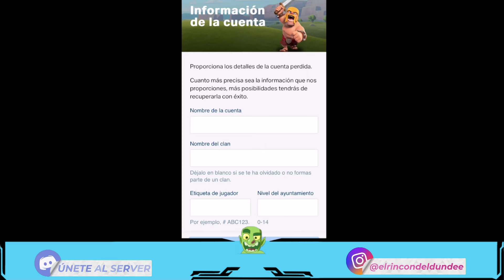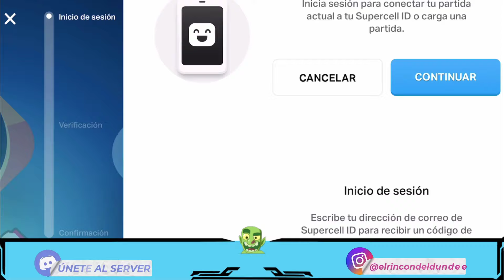¿Cómo RECUPERAR TU CUENTA SIN SUPERCELL ID? ✅ ¿Cómo RECUPERAR TU ALDEA en Clash of Clans 2023?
🚀 Has perdido tu CUENTA de Clash of Clans y NO TIENES SUPERCELL ID? Mira este NUEVO VÍDEO para saber cómo RECUPERAR TU CUENTA y TU ALDEA en Clash Of Clans 🚀

Si estás leyendo la descripción, que sepas que formas parte del 1% de los usuarios de YouTube que lees las descripciones. Comenta CUÁNTO TIEMPO LLEVAS JUGANDO a Clash of Clans si has leído esto :)

Las donaciones nos ayudan a crear más y mejor contenido, de verdad, que es de las formas más directas para ayudar al canal y se agradecen mucho!

🟠 Índice: 🟠
00:00 Bienvenida
00:20 ¿Cuál es TU CASO?
00:39 NO tengo ni GMAIL, ni SUPERCELL ID, ni NADA...
3:48 Con Supercell ID
5:25 Si tenías un Dispositivo IOS
6:21 Si tenías un Dispositivo Android
8:06 Mensaje para VOSOTROS!

🟡 Nuestro SET-UP: 🟡
Móvil/teléfono/dispositivo 👉 Apple Iphone o Ipad Pro
Capturadora de vídeo 👉 Capturadora ElGato HD60 S
Monitor 👉 HP o Omen
Streamdeck 👉 Streamdeck ElGato
Teclado 👉 Teclado Logitech o Teclado HP
Ratón de ordenador o Mouse 👉 Corsair o RAT3
Ordenador o PC 👉 Dell o Omen
Gráfica 👉 Nvidia
Procesador 👉 Intel i7
Micro o Micrófono 👉 Blue - Yeti